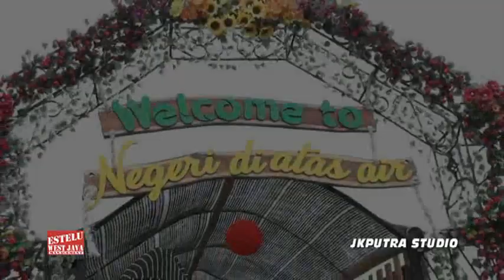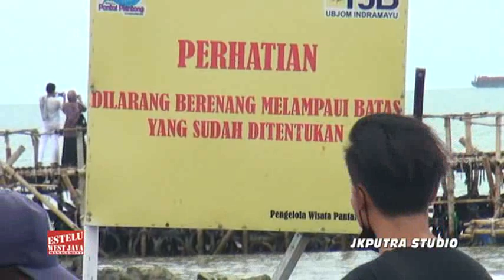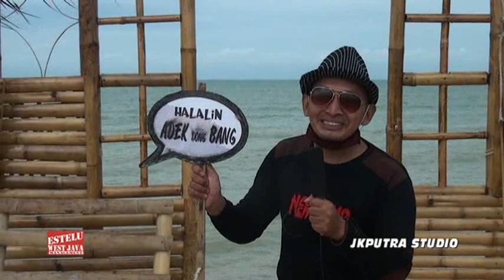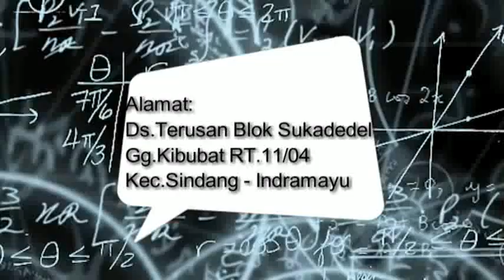KELILING PANTAI PLENTONG UJUNG GEBANG - SUKRA - INDRAMAYU